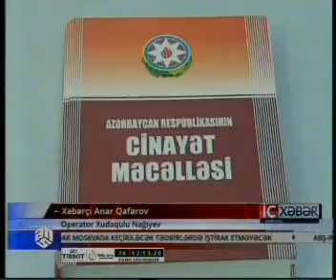Bakıda taksi sürücüsünə qarşı çirkin əməl